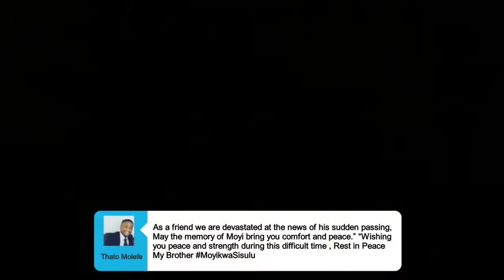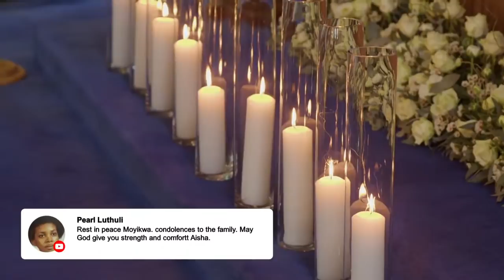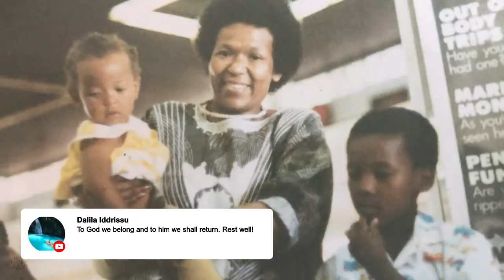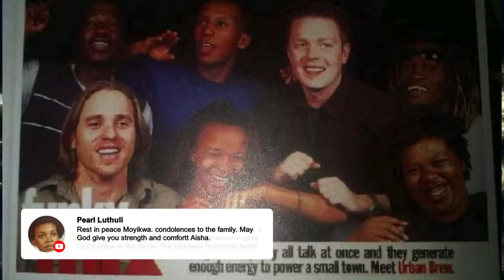MOYIKWA SISULU FUNERAL